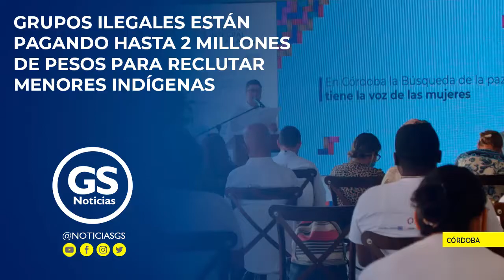Grupos ilegales están pagando hasta 2 millones de pesos para reclutar menores indígenas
Ofreciendo pagos mensuales de hasta 2 millones de pesos, los grupos armados ilegales en el sur del departamento de Córdoba, están reclutando jóvenes y menores de edad.